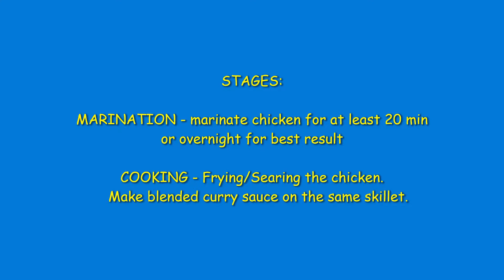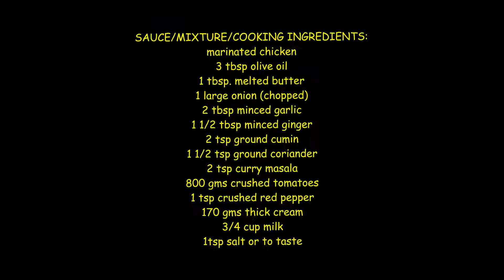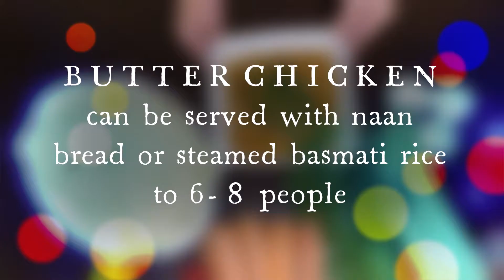butter chicken - EASY-SHORT presentation recipe from scratch/absolutely delicious/Minnie's Kitchen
BUTTER CHICKEN  recipe from scratch, exclusively from Minnie's Kitchen (International Cuisine). more to discover by following my YouTube channel